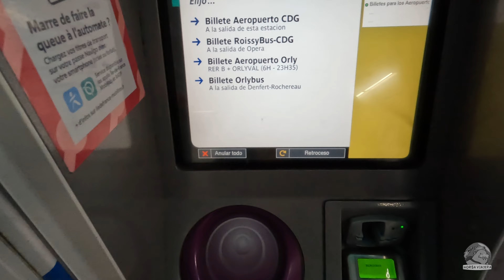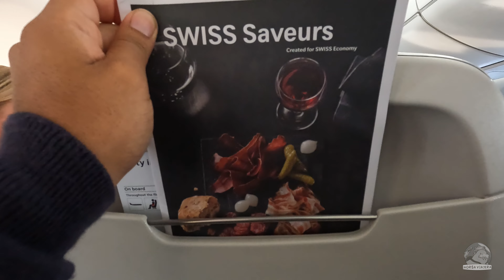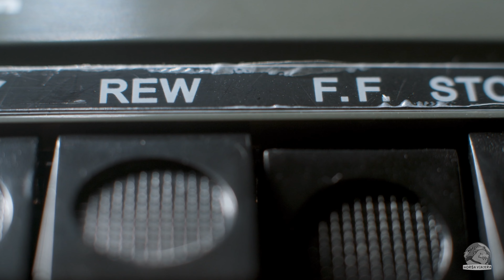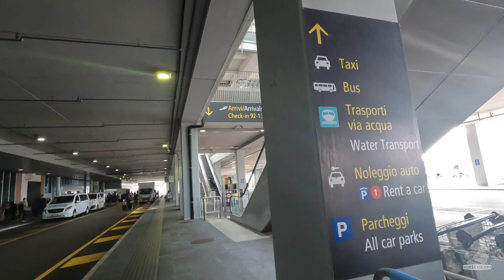No COMETAS los mismos ERRORES que yo al VIAJAR A EROPA 🤦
Casi arruino todo...

¿Te sirvió el vídeo para planificar tus viajes? Dale click al botón de Gracias y dejanos un apoyo para seguir adelante. 🫶

➡¿Qué webs uso para comprar todos los servicios en mis viajes y AHORRAR más?